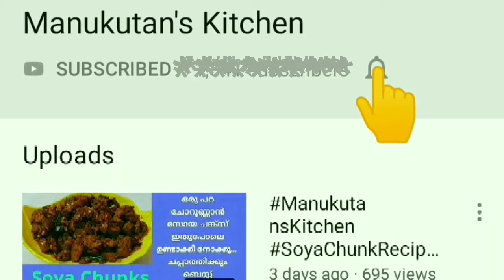Shawarma Sauce Recipe / Tahini Sauce Recipe / എളുപ്പത്തിൽ ഷവർമ സോസ് ഉണ്ടാക്കാം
Today's Recipe : Shawarma Sauce/Tahini Sauce